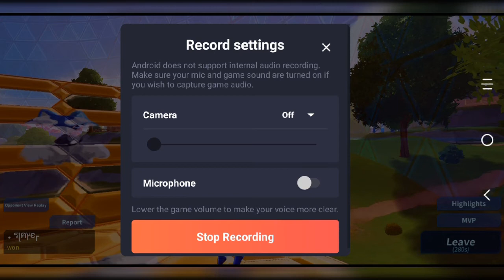Falling off the map and spectating. (cracked players)